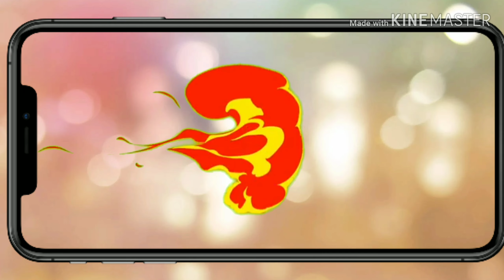MY NEW OUTRO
this is gonna be my outro for a while too!